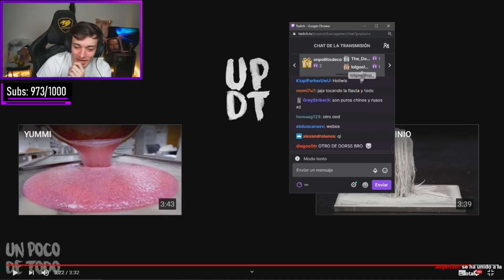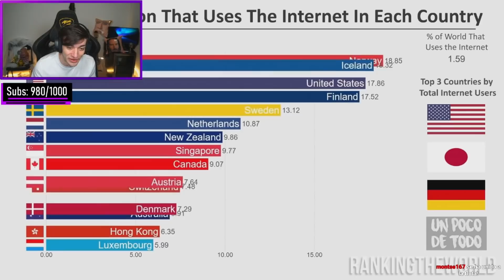Así no se usa una Bicicleta 🤔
Un nuevo video de Nadie B).
Código Barca en Juegos de Epic :D.
Compra tus10segundos!